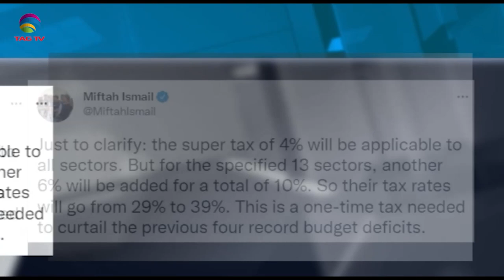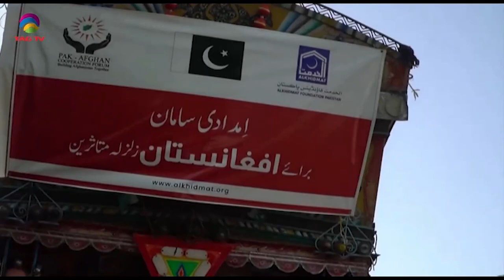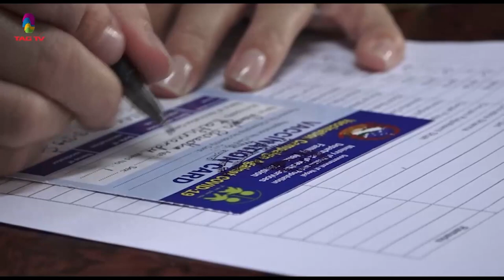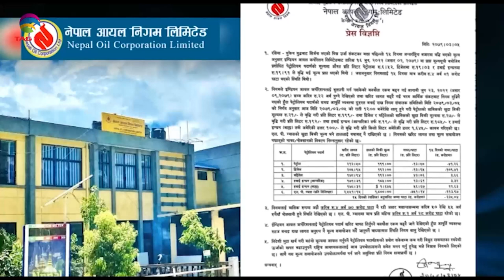BJP nominates female presidential candidate,Pak plans to impose levy tax on wealthy-SANewslineJune24